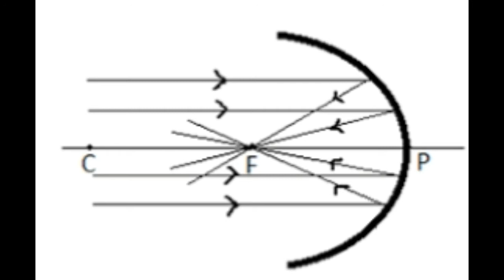what is the use of big disc 📡for set top box📺?😯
Anuj kurmi
set top box
chatri
disc use in settop box